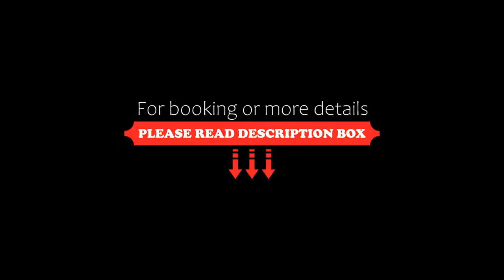Hotel da Oliveira, Guimarães, Portugal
About Property:
The Hotel da Oliveira is within the historical Guimarães city centre, a UNESCO World Heritage site. The Guimarães Castle, the city’s most iconic landmark is 150 m away.
The air-conditioned rooms at the Hotel da Oliveira all feature a private bathroom with free toiletries and a hairdryer, flat-screen cable TV and tablet. The units also feature a minibar and some a balcony. All the rooms are individually decorat...
Property Type: Hotel
Address: Largo da Oliveira - Rua de Santa Maria, 4810-443 Guimarães, Portugal
Searching For
1. Hotel da Oliveira - Guimarães - Portugal
2. Hotel da Oliveira - Guimarães - Portugal Address
3. Hotel da Oliveira - Guimarães - Portugal Rooms
4. Hotel da Oliveira - Guimarães - Portugal Amenities
5. Hotel da Oliveira - Guimarães - Portugal Offers and Deals
Audio Credit:
Track Title: Reasons To Hope
Artist: Reed Mathis